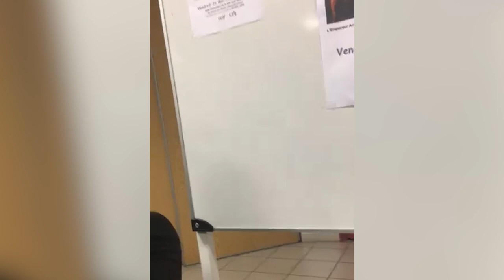La discussion approfondie sur le thème « Les Arméniens sont-ils un peuple du passé ou du futur »